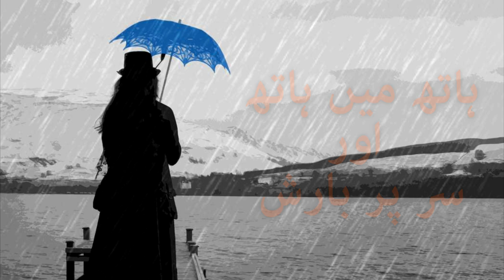Tez Hawa Aur Shab Bhar Barish 2022 | Sad Video | Love Poetry | Broken Heart | New Rain Poetry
For All The people who loved ones, A poetry Tez Hawa Aur Shab Bhar Barish written by Janan Malik which will give you goosebumps, Sabir Ansari's Voice will take you somewhere you always wanted to belong, Shayari you can put On your WhatsApp status, Facebook Feed and Share Tez Hawa Aur Shab Bhar Barish with Your friends who loves to listen Sad Ghazals and ask them to share on their WhatsApp Status so that they make the ones who lost them feel what they lost, Sabir Ansari has also uploaded many sad ghazals for your WhatsApp status, How To Productions is a World Best & Biggest Urdu Quotes, "Tez Hawa Aur Shab Bhar Barish", Listen to Tez Hawa Aur Shab Bhar Barish sad ghazal because it will take you back to the time when you were in Love,

Poet: Janan Malik
Selection : Sabir Ansari
Label : How To Productions
Production : How To Productions Team